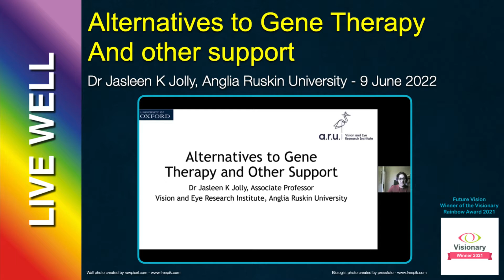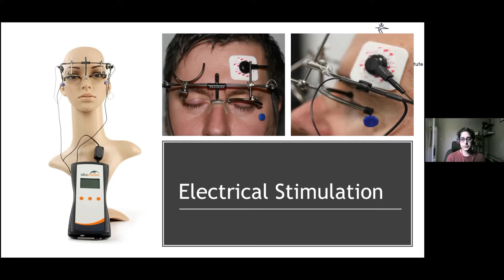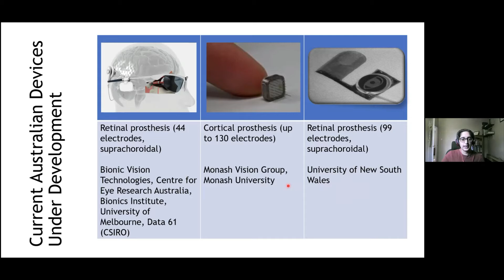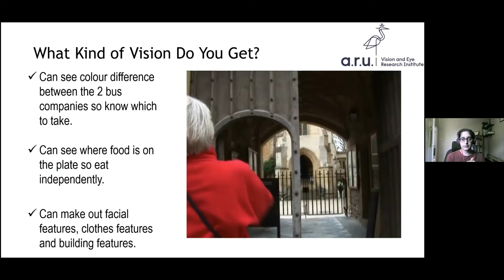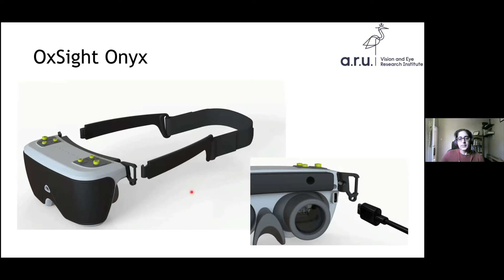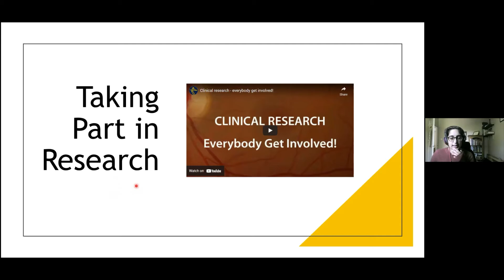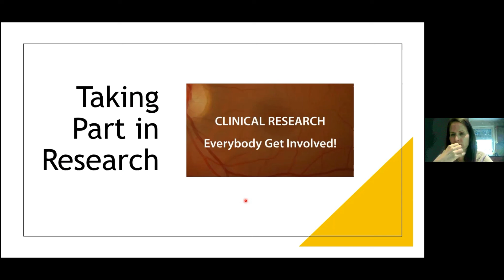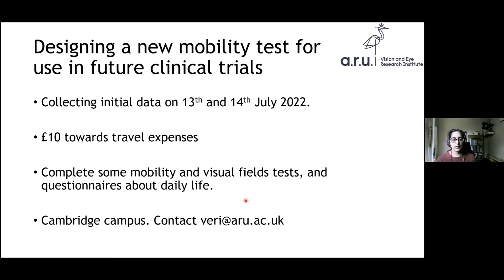Alternatives to Gene Therapy for sight loss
In a follow-up to her earlier talk on Gene Therapy for treating sight loss in January 2022, in this talk, Dr Jolly talks about what is available for people who are not suitable for Gene Therapy. Topics covered include electronic stimulation, retinal implants and the importance of people taking part in research.

00:00 - Start
00:50 - Intro
01:20 - Dr Jasleen Jolly
01:59 - Why Have Alternatives to Gene Therapy
02:56 - Electrical Stimulation
08:03 - Retinal Implant
12:20 - Vision from retinal implants
16:04 - Optogenetics
19:22 - Devices
19:30 - OxSight Crystal
20:24 - OxSight Onyx
21:18 - Orcam Reader
22:11 - RNIB Technology Channel
24:02 - Taking Part in Research
25:25 - Clinical Research Podcast
55:58 - Charles Bonnet Syndrome
58:19 - Designing a New Mobility Test